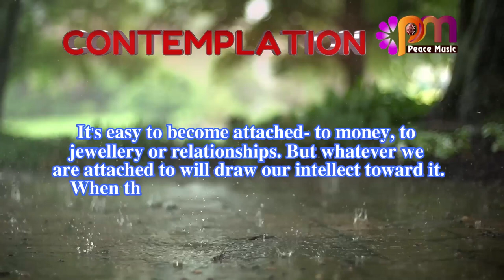DAY 302 CONSTANCY